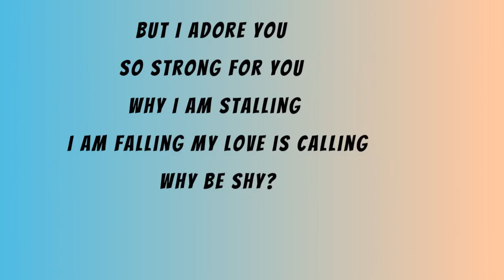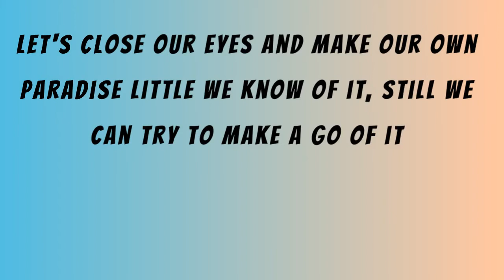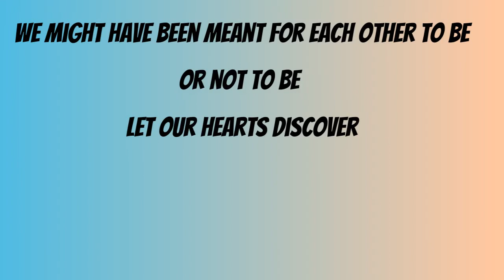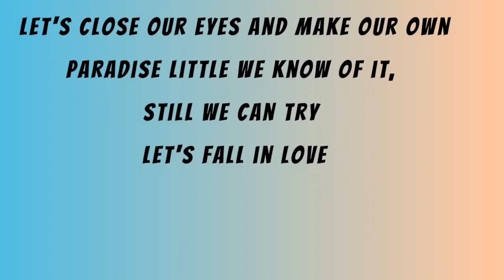Let's Fall In Love LYRICS Cover by Bobby Valchev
I really like this song of the great Frank Sinatra and I decided to make my own version. I hope you enjoy it!

Song: Let's Fall in Love
Artist: Frank Sinatra
Piano and Vocal: Bobby Valchev
Arrangement: Bobby Valchev

Experience the best of Jazz piano and trumpet music from me!

Lyrics:

I have a feeling,it’s a feeling,I’m concealing,
I don’t know why.
It’s just a mental sentimental alibi
But I adore You,so strong for you
Why I am stalling,I am falling,My love is calling,
Why be shy?

Why shouldn't we fall in love?
Our hearts are made of it; let's take a chance
Why be afraid of it?
Let's close our eyes
And make our own paradise
Little we know of it; still we can try
To make a go of it
We might have been meant for each other
To be or not to be; let our hearts discover

Let’s close our eyes and make our own paradise